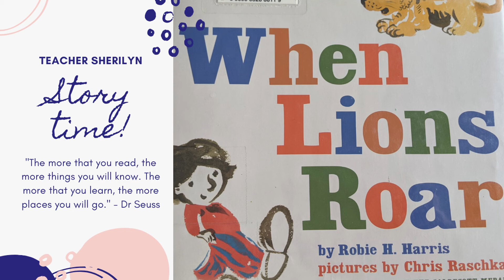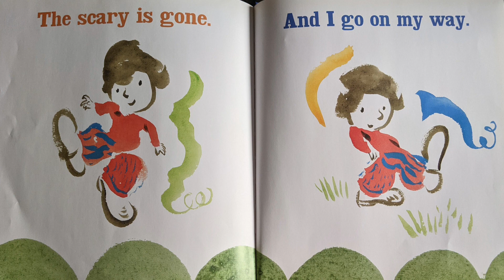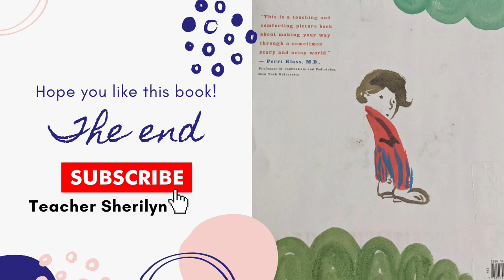When Lions Roar by Robie M Harris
"When Lions Roar" is a story that teaches children how to handle their fears.